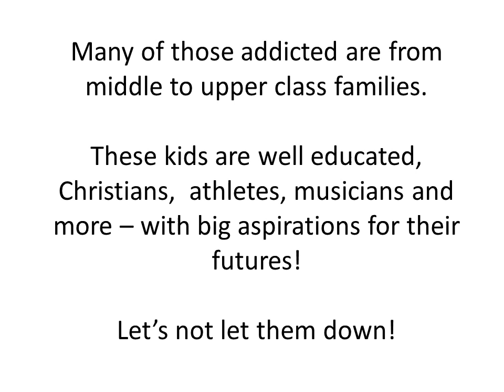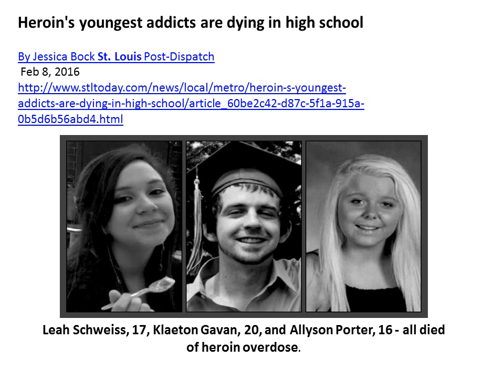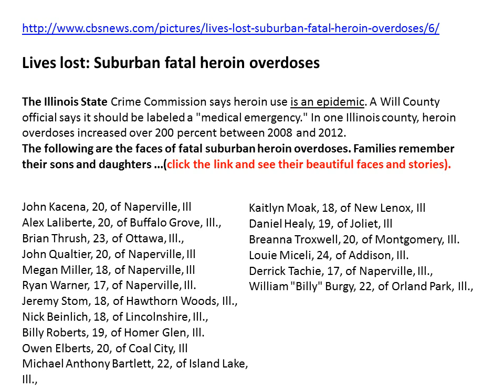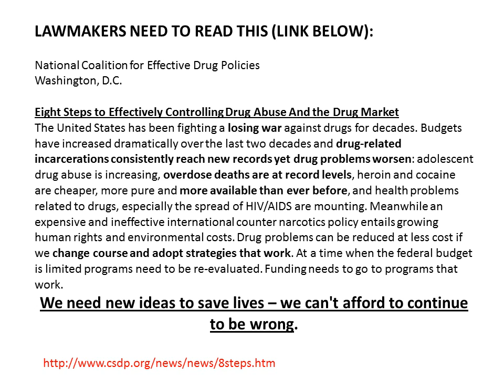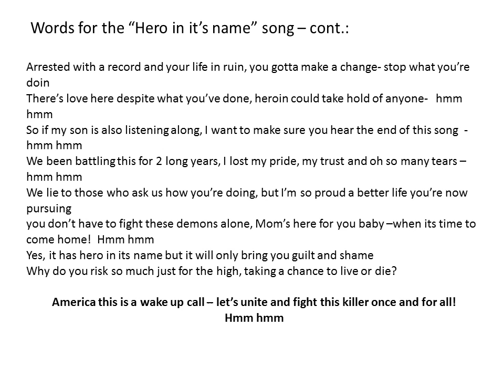Not a Hero - A Mother's Song about Heroin Addiction - The Heroin Crisis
A story, a song, a cry for help on heroin addiction.